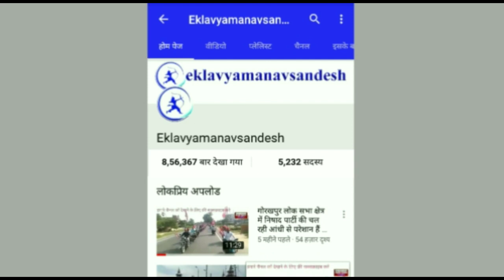बिलासपुर छत्तीसगढ़ में निषाद पार्टी ने चुनाव लड़ने के लिए की महत्वपूर्ण सभा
बिलासपुर, छत्तीसगढ़ (Bilaspur, Chhattisgarh), एकलव्य मानव सन्देश (Eklavya Manav Sandesh) ब्यूरो रिपोर्ट, 30 सितम्बर 2018। बिलासपुर (छत्तीसगढ़) में निषाद पार्टी ने चुनाव लड़ने के लिए की महत्वपूर्ण सभा।